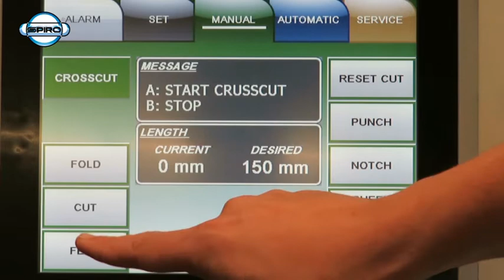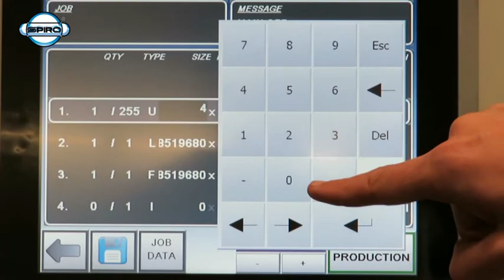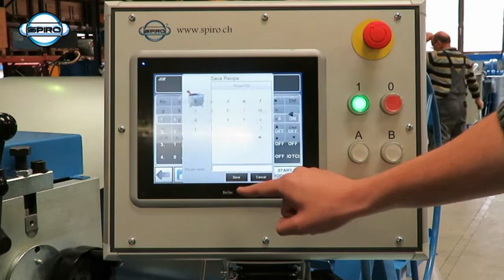Spiro® - Ductline Control System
Spiro International S.A. is the undisputed world leader in the development and manufacture of machines for the production of round ducting and fittings in sheet metal. Spiro® is also a leading supplier of fittings and system solutions for the ventilation and air-conditioning industry.